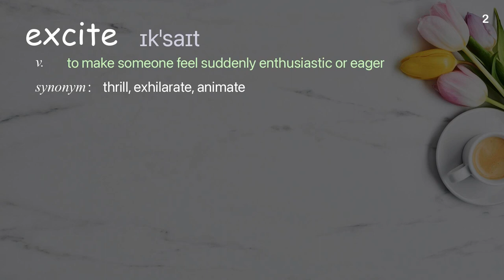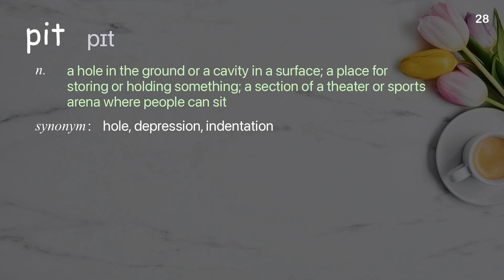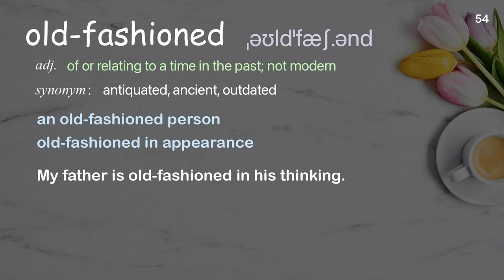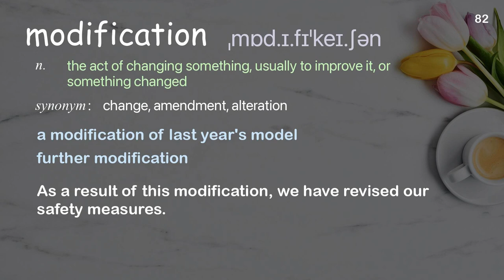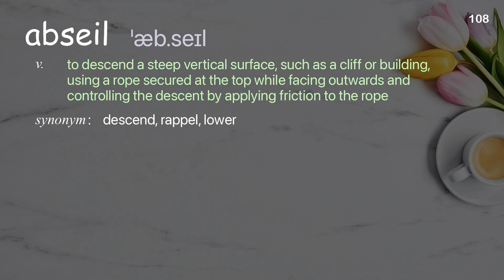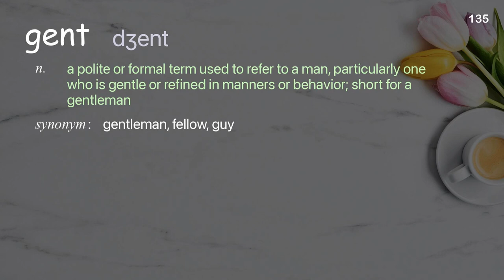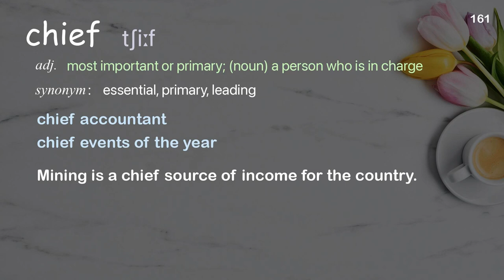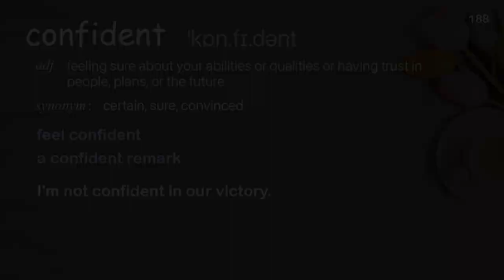188 Academic Words Ref from "Steve Truglia: A leap from the edge of space | TED Talk"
■PLEASE NOTE

■Reference Source
Steve Truglia: A leap from the edge of space | TED Talk